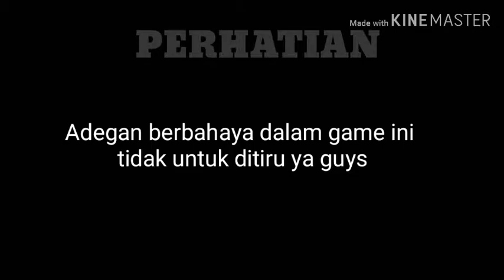Ninja Arashi | Indonesia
makasih udah nonton guys :)
support aku ya guys :)

game offline seru, game offline android, game offline android petualangan, game offline android perang petualangan, game offline petualangan, game offline perang